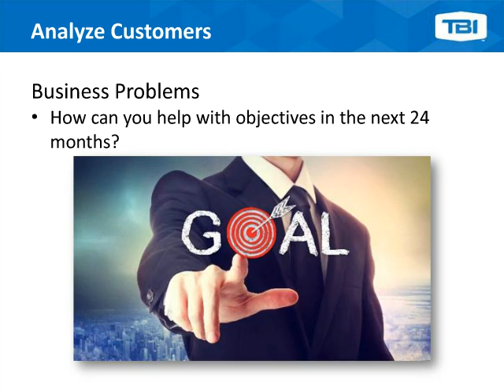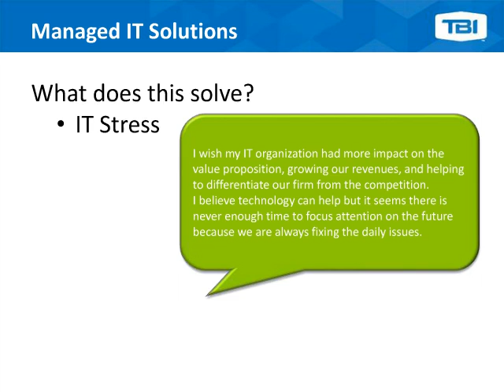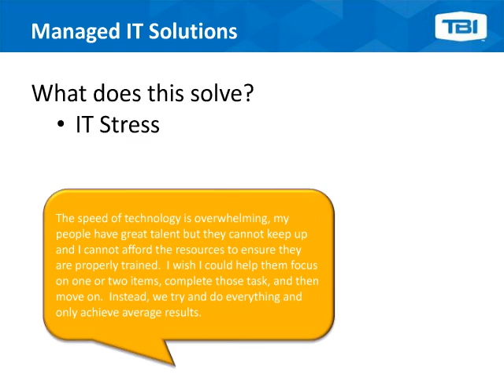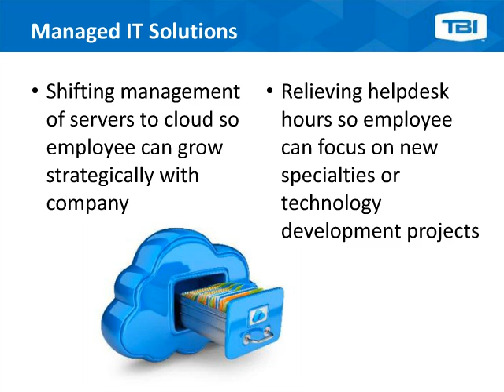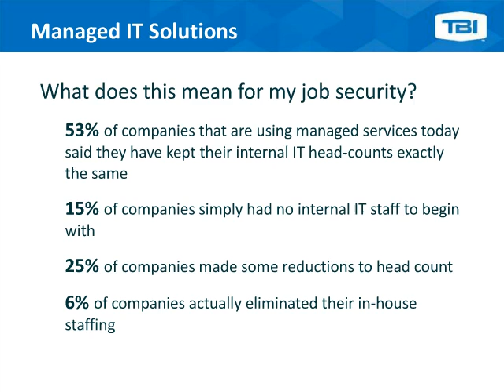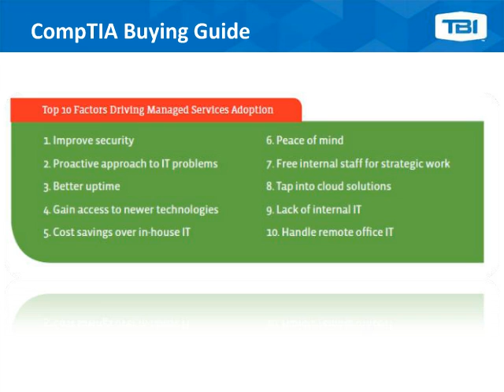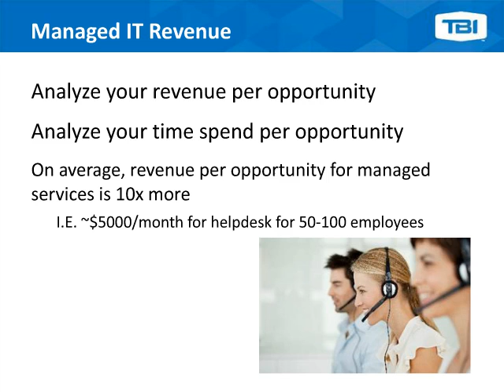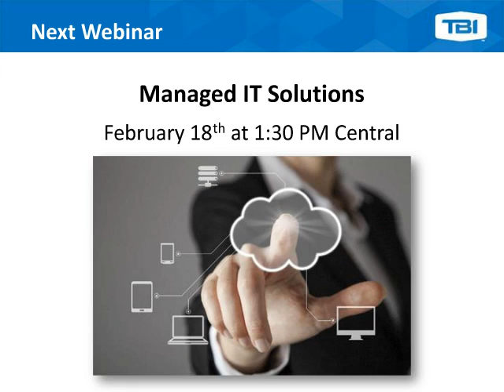IT Stress and Revenue Potential (Webinar 9)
Webinar #9 in TBI's Convergence Webinar Series.
This webinar helps you understand the stress that IT departments deal with along with revenue generating opportunities.
AGENDA:
Understanding the different IT stresses
Resource allocation in your IT Department
How can Managed IT increase your revenue/opportunity?